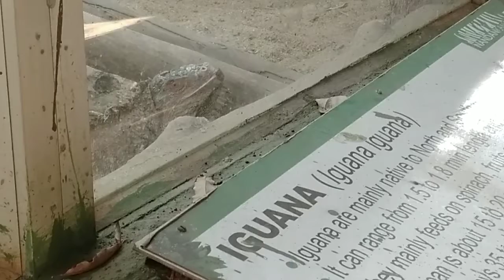Iguana 🦎 in Nandankanan park